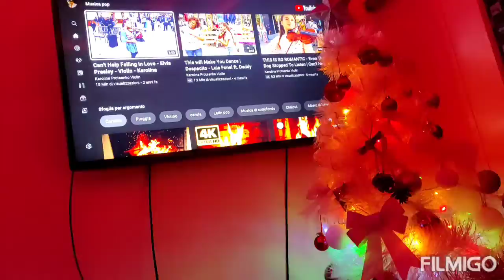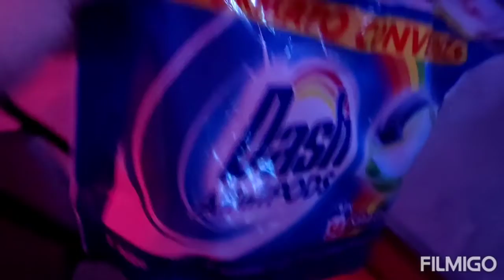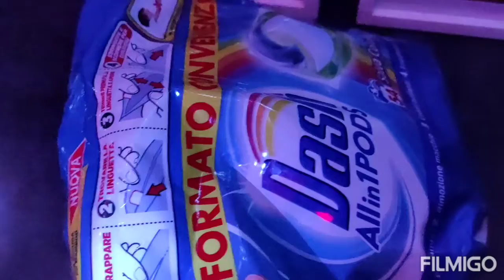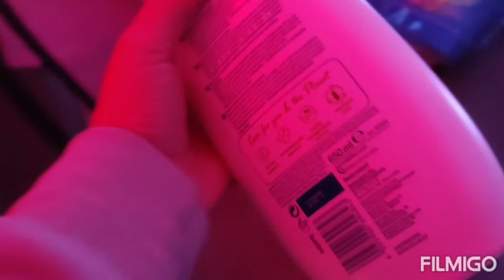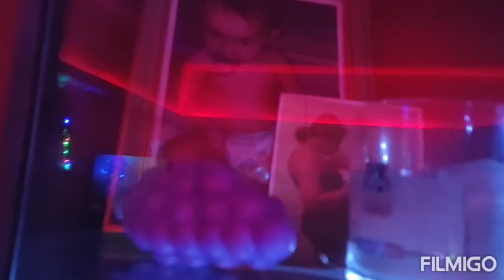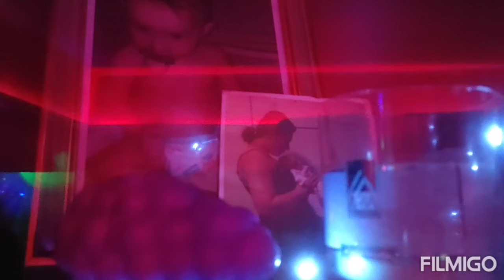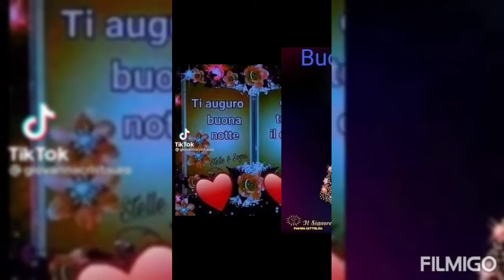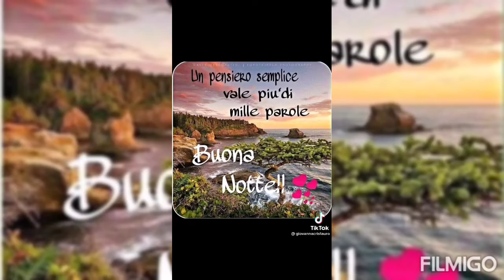vlogmas 13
videoshow dopo tanti giorni di non poter caricare nemmeno un video finalmente questo è il primo